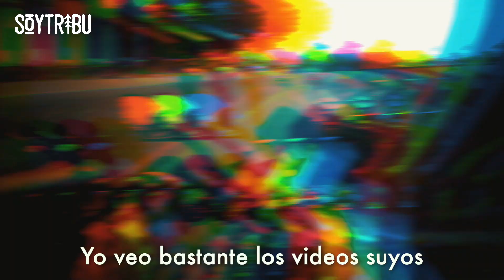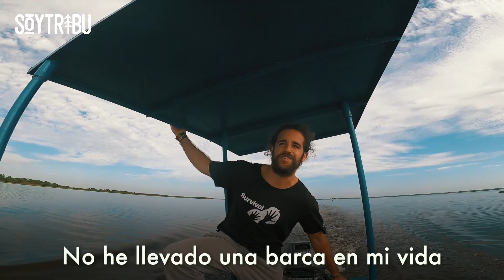EVITO NUEVA CUARENTENA FUGÁNDOME a MOMPOX y CIÉNAGA DE PIJIÑO 🦩 | Episodio 133 Vuelta Mundo en Moto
Evito la nueva cuarentena fugándome en moto a Mompox y ciénaga de Pijiño entre el departamento de Bolívar y Magdalena (COLOMBIA) 🦩 ⬇ ⬇ ⬇ ⬇ ⬇ ⬇ ⬇ ⬇ ⬇ ⬇ ⬇ ⬇ ⬇ ⬇ ⬇ ⬇

💻 EDICIÓN ➳ @juliettecrrtr & @soytribu

🙏🏽 ¿ME AYUDAS A SUBTITULAR LOS VÍDEOS?

🚨 ¿QUÉ LOCALIZADOR GPS Y ALARMA ANTIRROBO UTILIZO?

🚧 ¿QUÉ PEGAMENTO UTILIZO PARA SOLDAR EN FRÍO?

📣 MÚSICA
➳ Palov - Cumbia mamacita
➳ Good Medicine - Riders on the storm
➳ Zona Norte - Cumbia attack
➳ Perotá Chingó - Meia vuelta (Urucum remix)
➳ Cuba Quartet - Cienfuegos
➳ Magdalena Lechowska - El pescador
➳ Rune Dale - At 2 AM
➳ La flor de la canela
➳ Tambor Hembra - Las flores